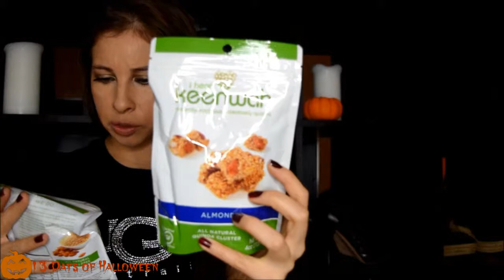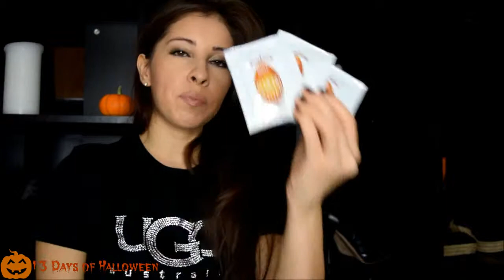Urthbox Subscription Box !!! Terrible Service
Had a terrible customer service experience with Urthobox and will NEVER buy this subscription box again!!